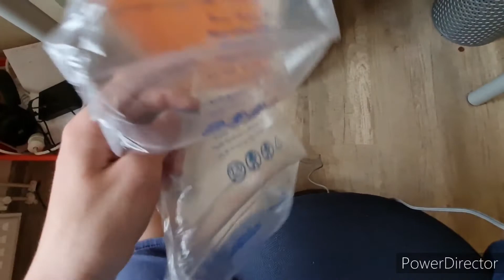Paket von LvlUP öffnen!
Hey, Leute!

In diesem Video öffne ich
ein Paket von Lvl UP!

Viel Spaß!
Zweitkanäle (Videos selten):
Mein Pokémon GO - Freundescode: 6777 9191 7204
Meine sozialen Netzwerke:
Kategorie:  Gaming